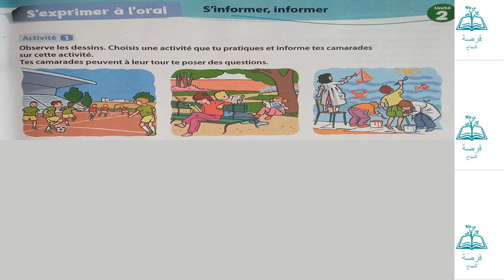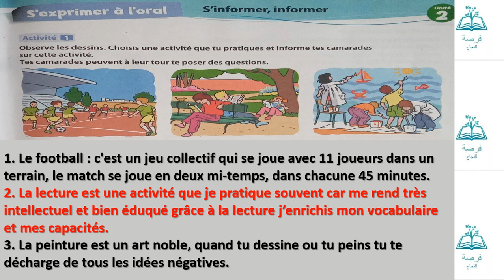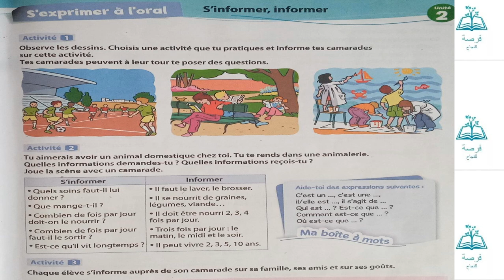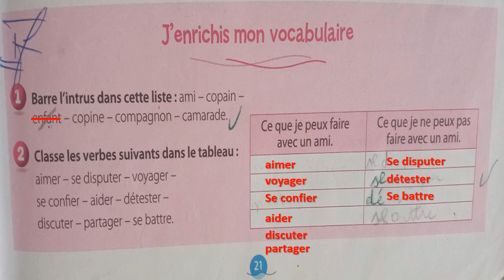s'informer, informer (coquelicot niveauCE2)